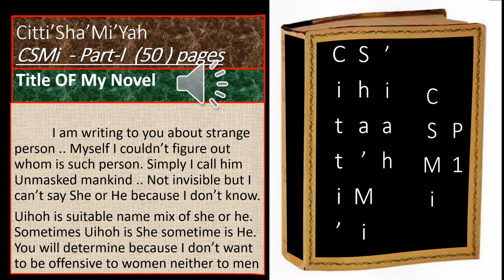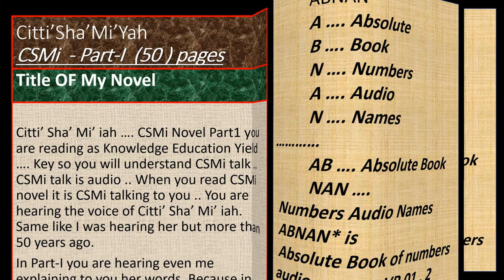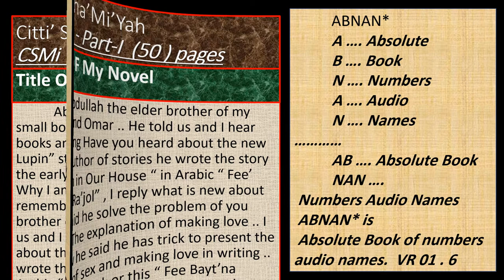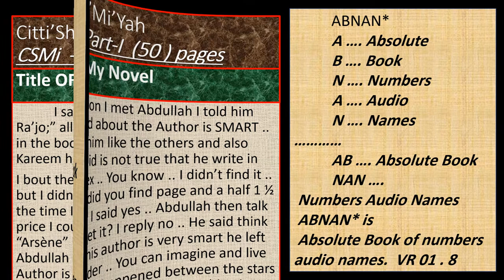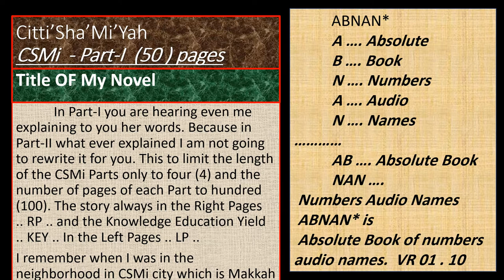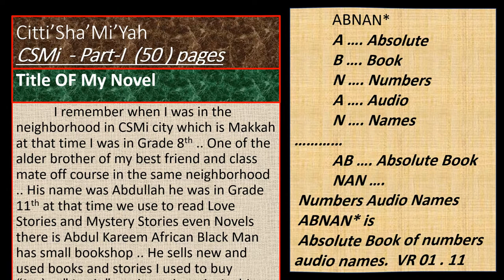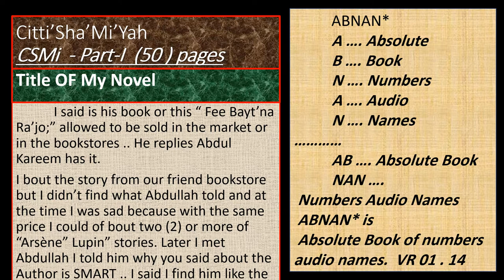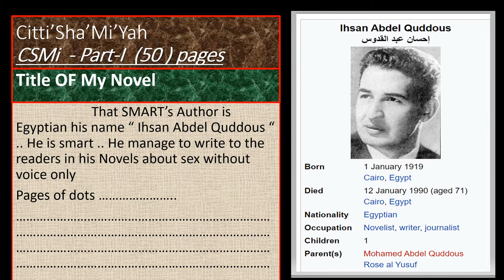رواية ستي شامية بصوت المؤلف مقدمة CSMi Novel Intro VR 000